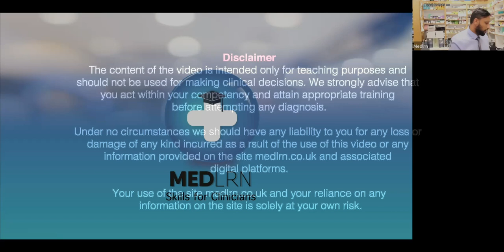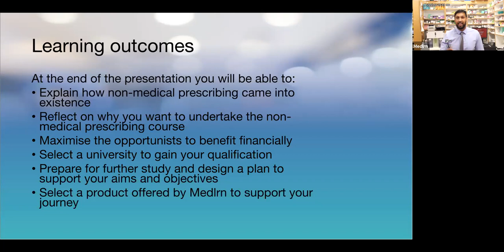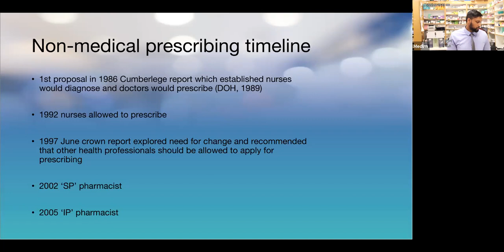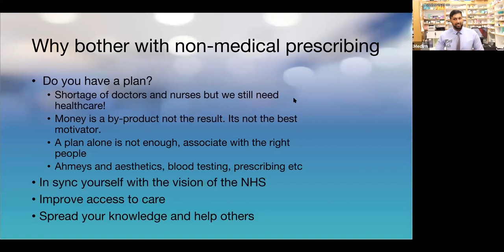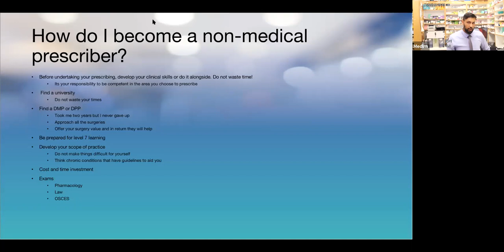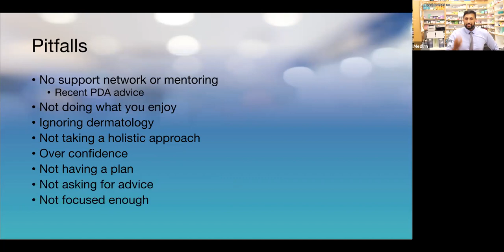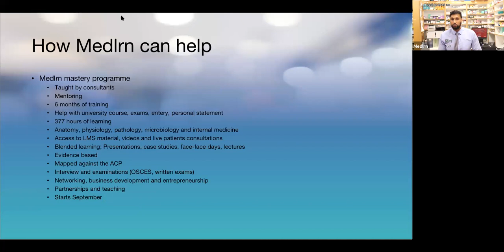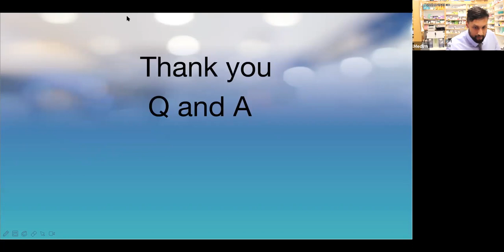How to become a prescribing clinician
Why should you undertake your prescribing qualification
How to find a mentor/designated medical prescriber
How to find a practice willing to take you on
Which university should you attend
The prescribing course outline
Benefits of prescribing
How can Medlrn help
How to become competent in prescribing
Mindset of a prescribing clinician
Keys to success as a prescriber